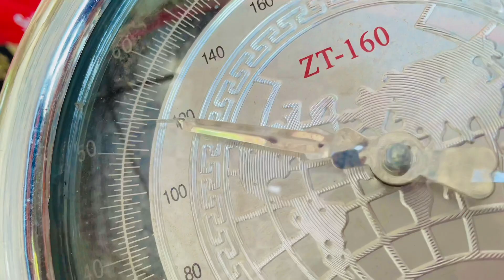School Business Carnival Event |Part 1 Projects & Different Things Visited ||Pss